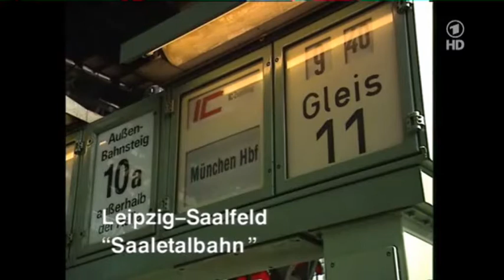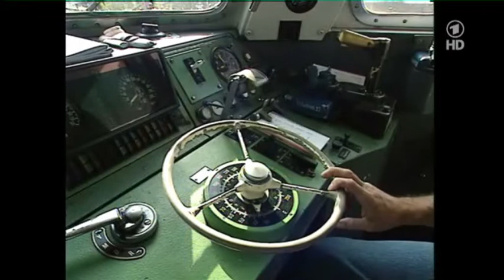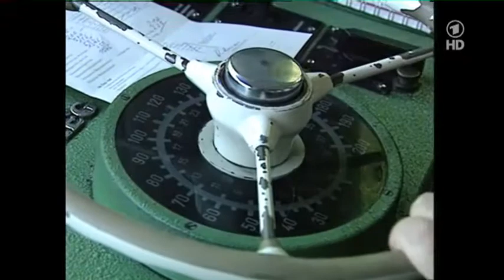Die schönsten Bahnstrecken Deutschlands (28.06.13 ARD)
Leipzig - Saalfeld
Führerstands Mitfahrten durch Deutschland
Die schönsten Bahnstrecken Deutschlands
Vom 28.06.13 auf ARD